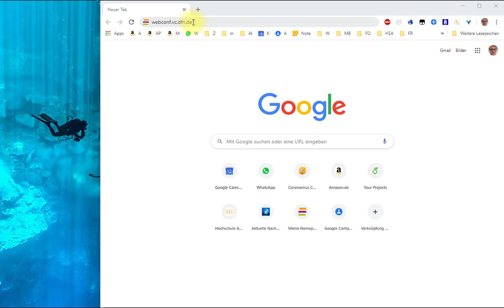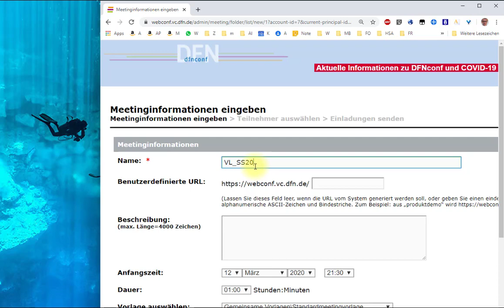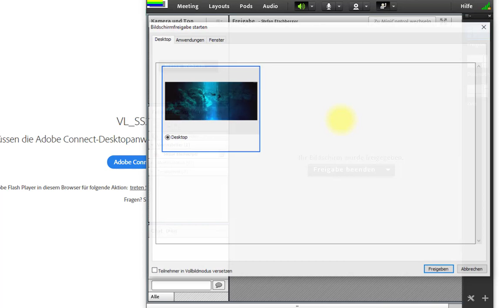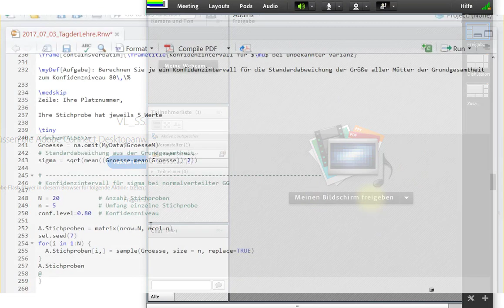Webkonferenzen mit DFN Conf und Adobe Connect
Online Lehre mit maximal 200 Studierenden